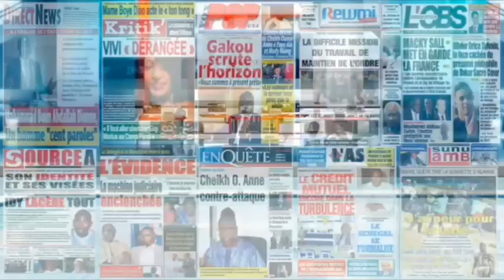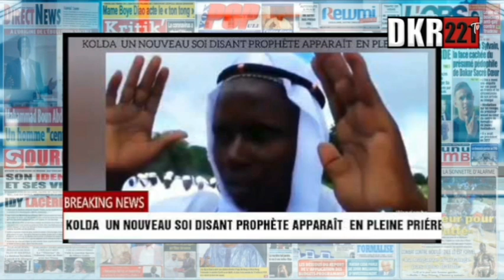Kolda : Toute la vérité sur le nouveau "prophète" qui fait des prières en Puular à Mbacherouhou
Affaire faux Prophete